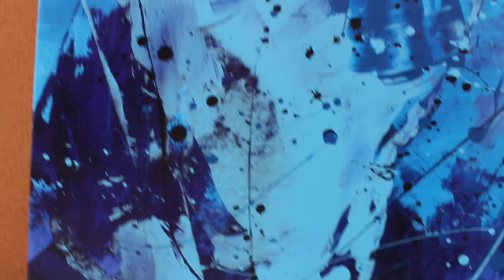Symphony of Beautiful Blues part 2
The dance of colors generates a scene of great beauty. The strength of the movement and the shapes created with its colors convey a dream towards realities that touch the deepest feelings of the viewer.

The plastic work of Juan José Garay, framed within the abstract line, supposes a meeting of memories and inspirations of various kinds that, emerging from his mind, becomes reflected in the pictorial support through the formation of almost impossible spaces.

Through a technique that combines acrylic, oil and enamel, its ultimate goal is to establish a dialogue between the abstract and feelings, generating a symbiosis between will and chance as drivers of genius.

All works are original and have a certificate of authenticity signed by the artist. The works are in perfect condition and will be sent directly from the artist's studio.